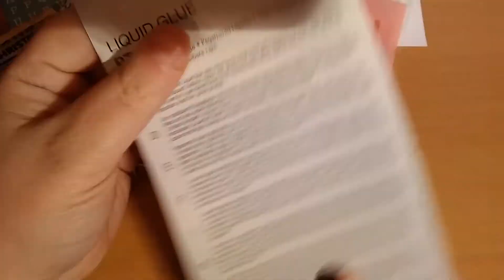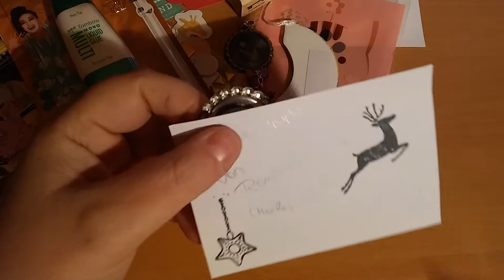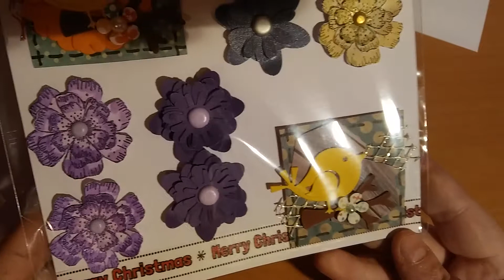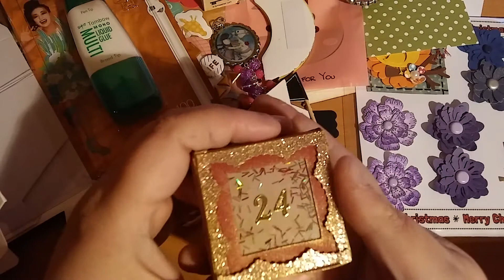Adventskalender 2016 - Tage 19 - 24